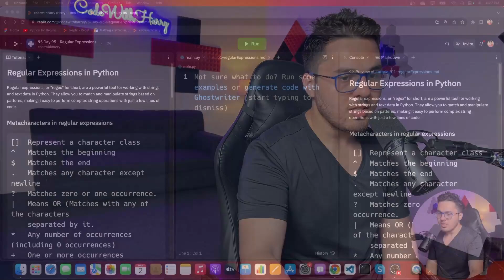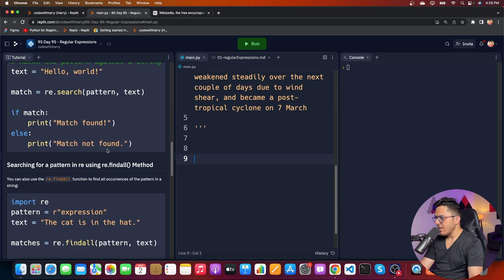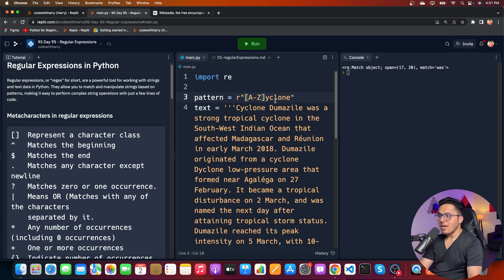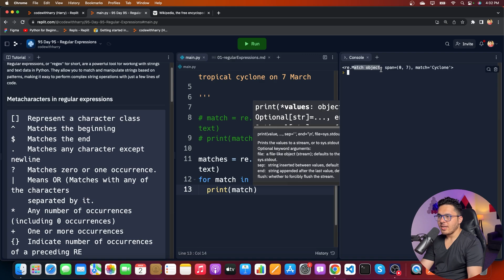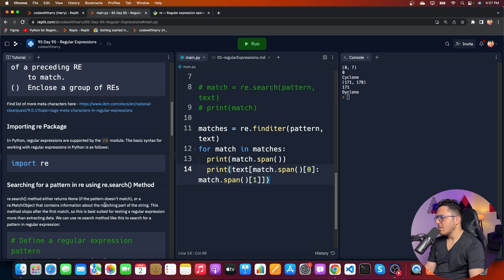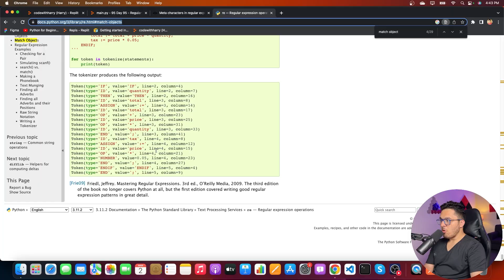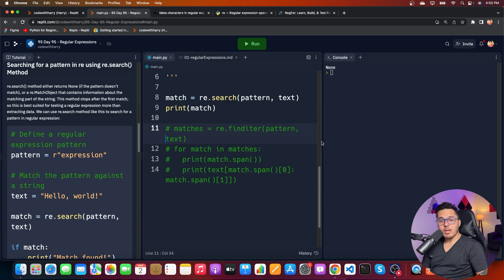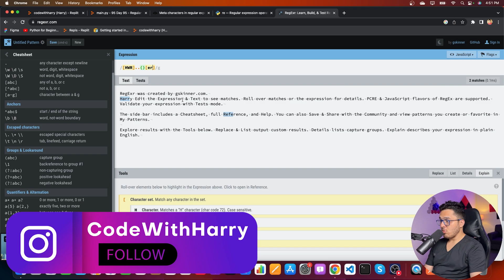Regular Expressions in Python | Python Tutorial - Day #95